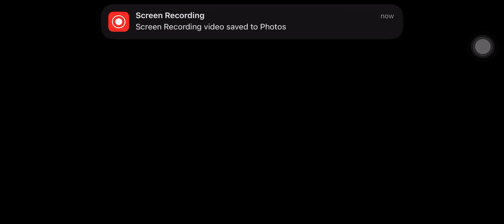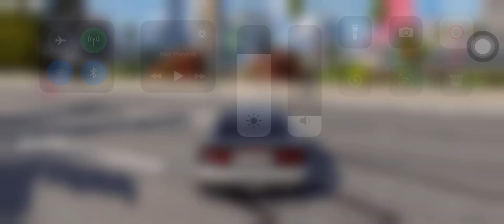CarX Street Gameplay Walkthrough Part-41 (ios,Android)carxstreet